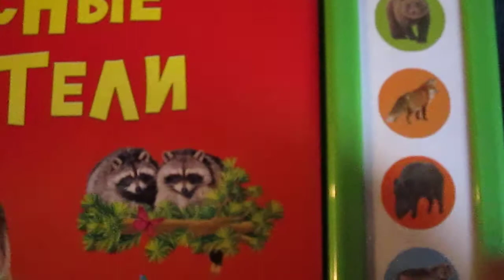the answer to YLVIS: what does the fox actually say